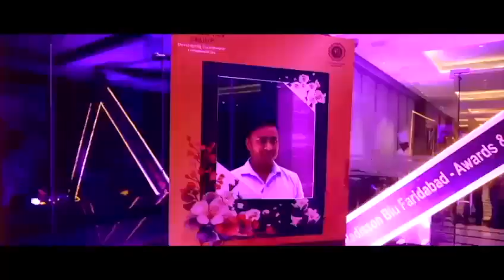Leamanah Awards Season 3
A beautiful moment to share of our Leamanah Awards Season 3 🥂Big Thanks each one to be our great support 💕🧿💕